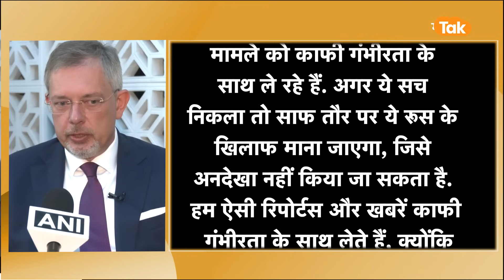Russia ने Pakistan को धो डाला, दे डाली धमकी